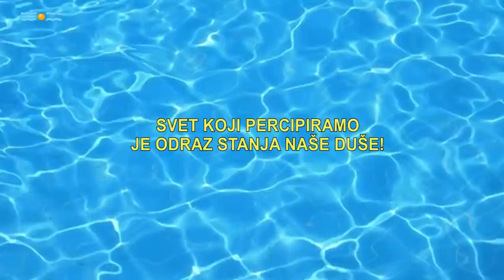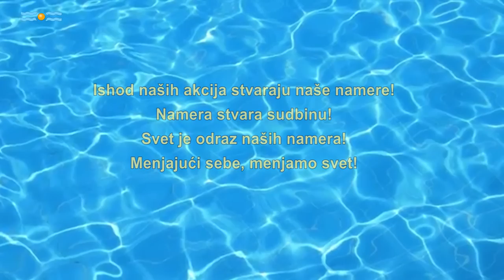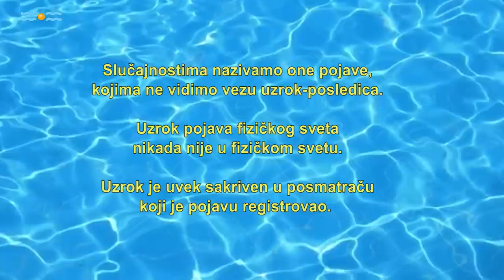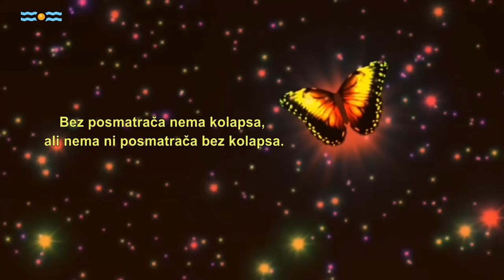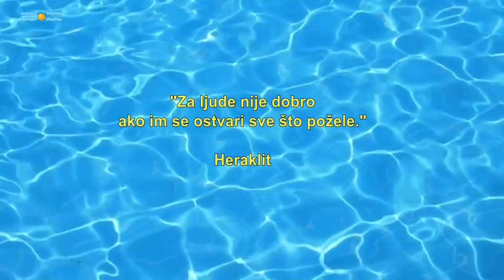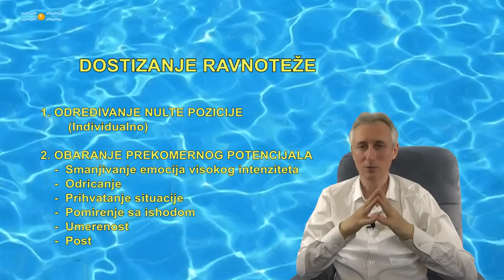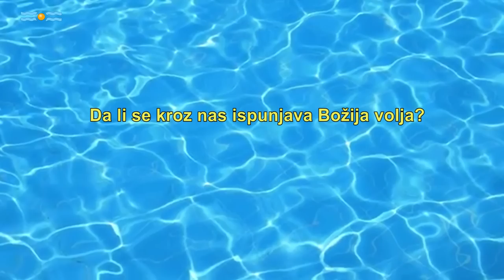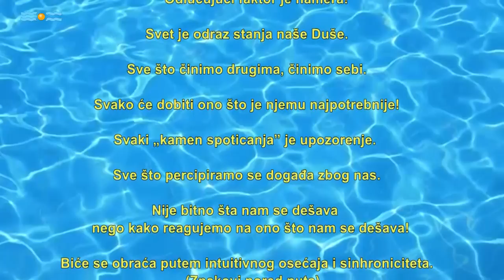SKRIVENI SMISAO DOGAĐAJA - Goran Potkonjak i Vesna Simović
Najlepše zahvaljujemo prijateljima Slobodnog Univerziteta Srbije na donacijama koje nam omogućavaju da nastavimo rad.